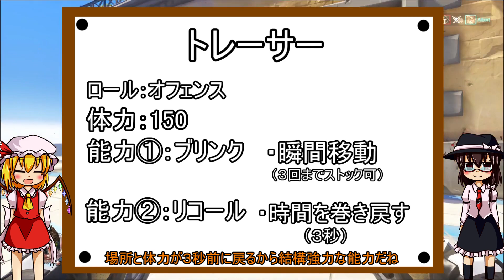【ゆっくり実況】ゆっくりたちのオーバウォッチ トレーサー編（再投稿）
字幕ミスが発覚したので再投稿しました申し訳ありません